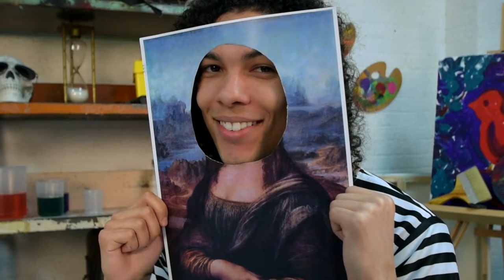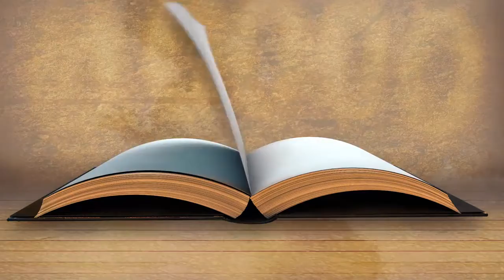Elementary - Indescribable - Week 2